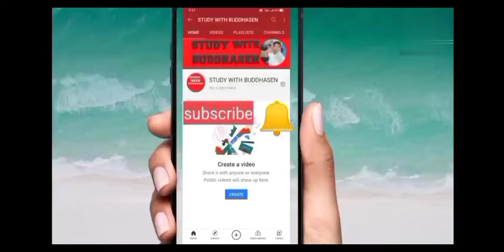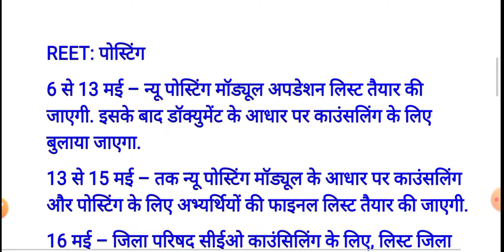REET पास 15500 पदों की// न्यू पोस्टिंग मॉड्यूल अपडेशन लिस्ट तैयार//देखें कट ऑफ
REET पास 15500 पदों की// न्यू पोस्टिंग मॉड्यूल अपडेशन लिस्ट तैयार//देखें कट ऑफ पोस्टिंग कैलेंडर के मुताबिक 25 मई तक सभी 15 हजार 500 पदों पर नियुक्ति कर दी जाएगी. खास बात यह है कि इस बार फाइनल वेरिफिकेशन के लिए अभ्यर्थियों को खुद मौजूद रहने की अनिवार्यता खत्म कर दी गई है.

REET: पोस्टिंग कैलेंडर यहां देखें

6 से 13 मई – न्यू पोस्टिंग मॉड्यूल अपडेशन लिस्ट तैयार की जाएगी. इसके बाद डॉक्युमेंट के आधार पर काउंसलिंग के लिए बुलाया जाएगा.

13 से 15 मई – तक न्यू पोस्टिंग मॉड्यूल के आधार पर काउंसलिंग और पोस्टिंग के लिए अभ्यर्थियों की फाइनल लिस्ट तैयार की जाएगी.

16 मई – जिला परिषद सीईओ काउंसिलिंग के लिए, लिस्ट जिला शिक्षा अधिकारी को अपडेट सौंपा जाएगा.

18 मई – शिक्षा विभाग की ओर से शाला दर्पण पोर्टल पर अभ्यर्थियों की काउंसलिंग लिस्ट अपलोड की जाएगी.

19 मई – शिक्षा विभाग की ओर से अभ्यर्थियों की वरीयता सूची जारी की जाएगी.

23 मई – सिलेक्टेड अभ्यर्थियों से स्कूलों का विकल्प भरवा कर स्कूल का आवंटन किया जाएगा।

25 मई - पोस्टिंग आर्डर जारी कर दिया जाएगा.